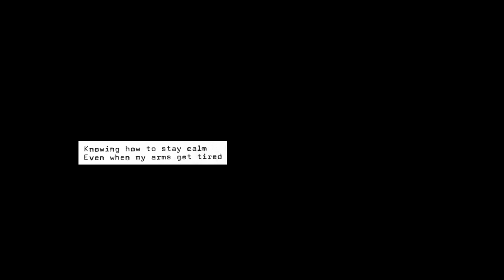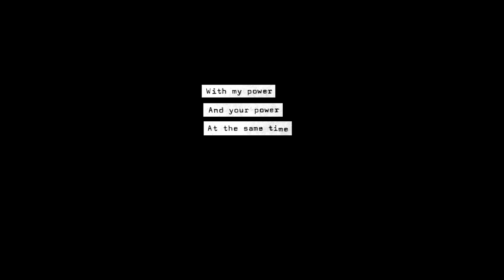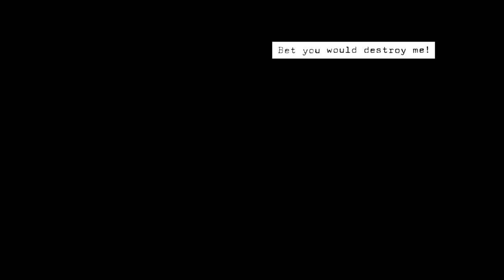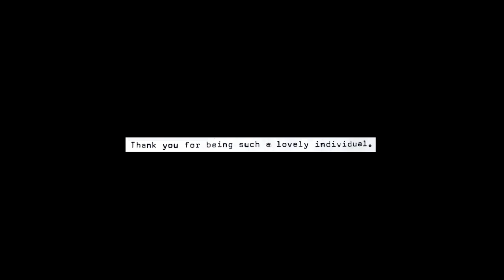Jenny O. "Case Study B" (Official Lyrics Video) Work E.P. version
Song produced by Jenny O. appears on the album 'Work E.P.' and in 'Orange Is The New Black,' episode #6005. Lyrics & excerpts from 'Yeah Dog, I Have Your Stupid Bone' book. Hallway pictured is backstage at the Ryman Auditorium, precise location of initial heartbreak. Electric version of same song appears on 'Peace & Information.'